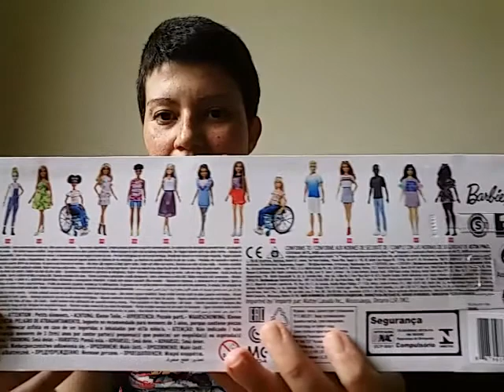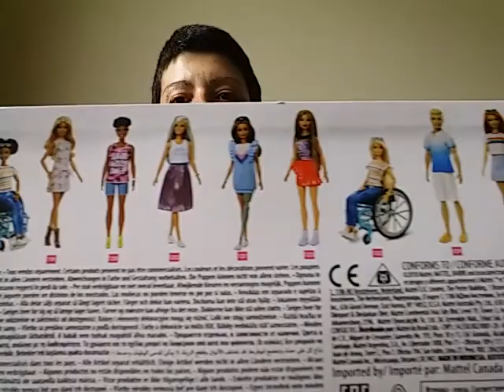Barbie Fashionista ( modelos 123, 126, 140, 121)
Ola!

Vamos conhecer os novos modelos da Coleção Barbie Fashionista?

Entre elas, uma que é portadora de necessidades especiais e outra é plus size!

São incríveis e lindas!